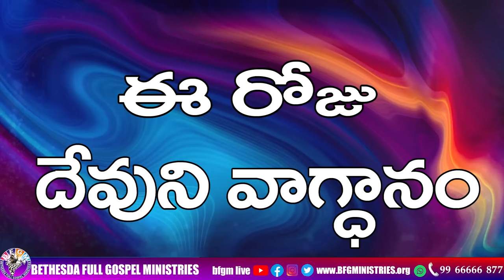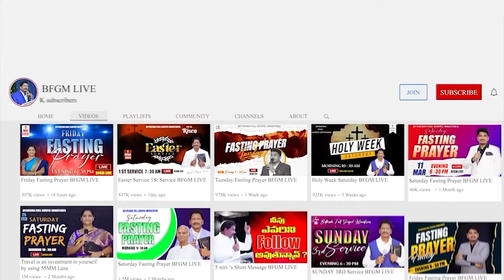Today's promise 08.06.2024 | BFGM LIVE